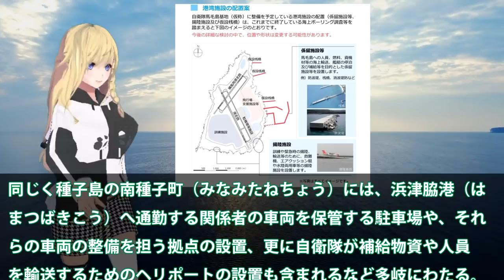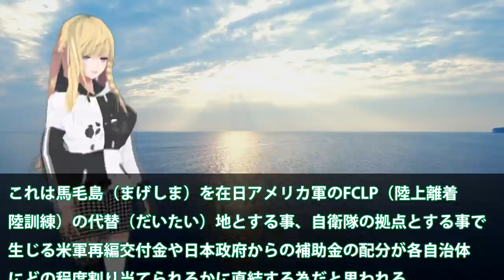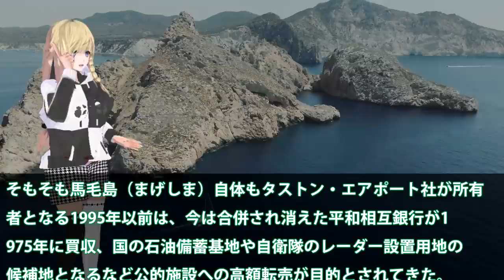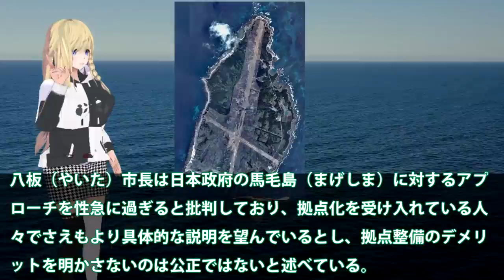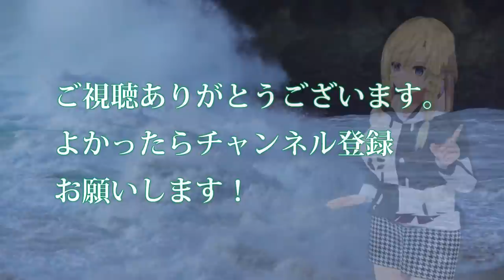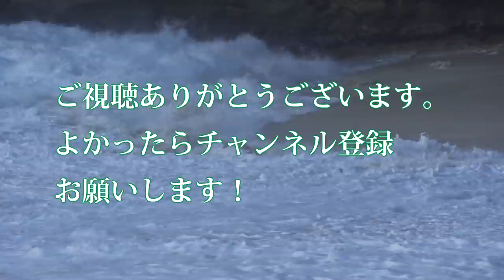馬毛島本格建設に3000億円予算計上か？F35B米海兵隊FCLP訓練飛行場建設急ぐも！滑走路の建設も予算は膨れ上がる・・・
関連動画
【海外の反応】馬毛島が日本国防の要に!!隣国「日本からの宣戦布告だ！」自衛隊基地と米軍拠点設置で一触即発！？【グレートJAPANちゃんねる】
馬毛島の自衛隊基地建設と米軍航空母艦艦載機訓練拠点設置なるか！？住民の意見は・・・
中国「馬毛島基地化は、けしからん！！」韓国「馬毛島基地化は我が国への挑発行為だ！今すぐ中止しろ」日米「なんで韓国が反対してるの？」
防衛省「馬毛島」イメージ図公開!!護衛艦『いずも』・『かが』入港可能！大規模係留施設に！今までとは別格の訓練施設が！？
防衛省ついに本気で馬毛島基地計画加速！イメージ図公開時期選挙戦は賛成派が？地元の反対派は中の民兵・・・

引用・転載「出典：海上自衛隊ホームページ」
引用・転載「出典：航空自衛隊ホームページ」
引用・転載「出典：陸上自衛隊ホームページ」

【半田滋の眼 NO.29】菅お得意のアメとムチ　馬毛島反対の地元に降りかかる圧力20210310
韓国ブチキレ！『馬毛島基地化は韓国への挑発行為だ！！』衝撃！アメリカの同盟国がまさかの批判に…
馬毛島のイメージ図をついに防衛省公開！かが・いずも入港渓流可能な大規模港湾施設？反対運動をしているのは中国人先導・・・
『【馬毛島】基地受け入れの光と影とは ～地域経済の浮場を期待～』 ”Jチャン＋”特集(10月27日(水)放送)